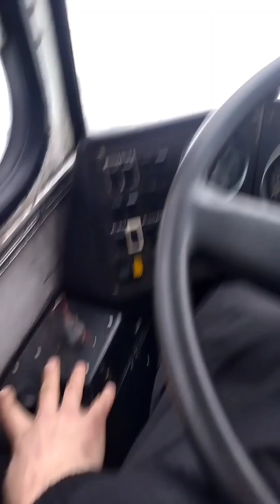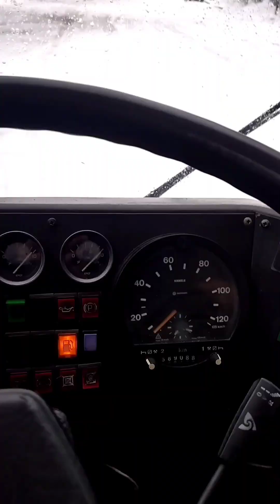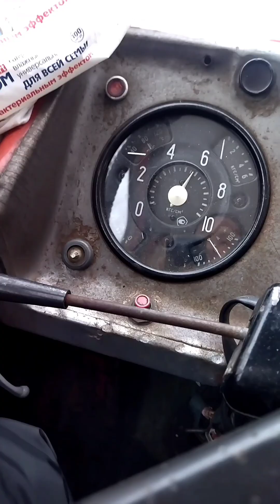В гостях у